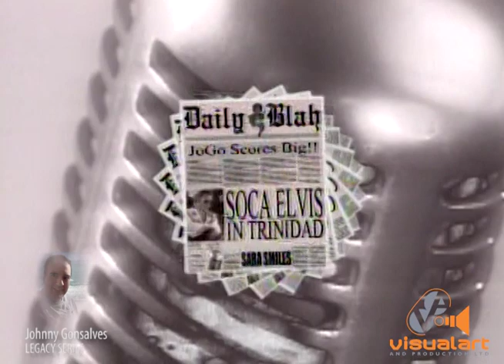Zoom - Soca Elvis - JoGo Productions - VA (Johnny Gonsalves Legacy series)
Johnny Gonzalves left a  large footprint in the contemporary and soca landscape of this country.Our association and collaboration goes back 35 years,numerous artists and many memorable music videos. In this video he plays in the background supporting his good friend Zoom along with many others in the JoGo family.Johnny and Richard were a formidable team. He will be well remembered.
Production team Leroy Smart...Marc Loregnard...Shondell Snow. Ricardo Babb...Ryan Gomez Burke...Selwyn Henry...Edited by Curtis Popplewell.